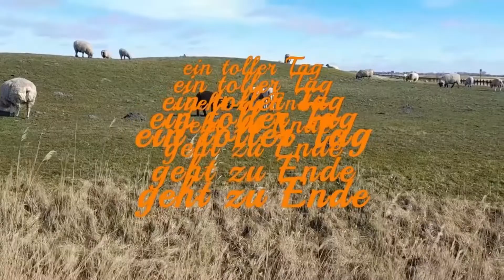RCF Tour zum Eidersperrwerk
Auf geht’s an die Nordsee zum Eidersperrwerk. Der Parkplatz mit seinem Aussichtsimbiss ist bei best Wetter ein beliebter Biker-Treff. Ich habe diesmal Calimoto nicht auf Nebenstraßen eingestellt, da diese doch noch ziemlich verdreckt sind. Trotzdem ging die Rücktour kurvenreich zurück.

Hintergrundmusik:
Titel: Everything where it Needs to be
Interpret: Nat Keefe u. Hot Buttered Rum
Sprecher: Wolly Finger
HINWEIS: Als Hintergrundmusik in meinen Videos laufen ausschließlich die von mir über meine DAW selbst erstellten oder lizenzfrei zur Verfügung gestellten Musiktitel. Bei der lizenzfreien und kostenlosen Hintergrundmusik gebe ich immer den Interpreten und den Musiktitel bzw. den erforderlichen Link in der Videobeschreibung mit an.